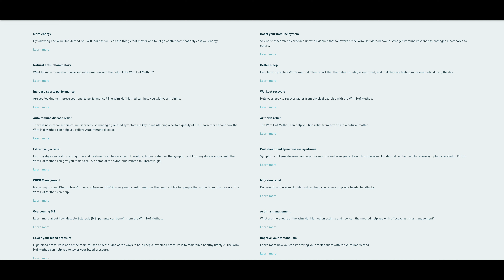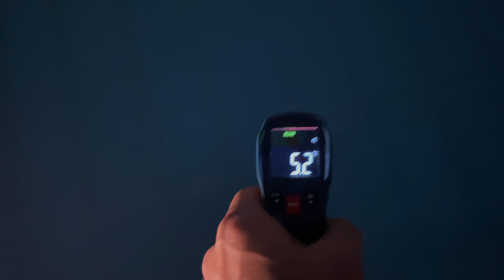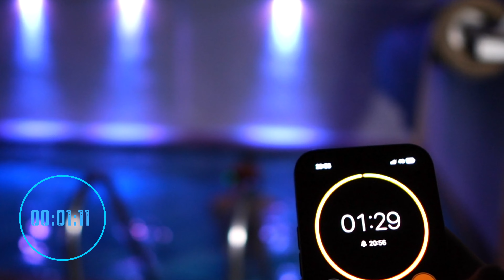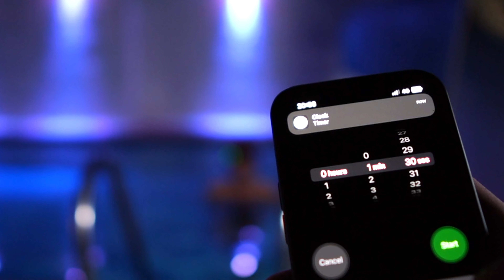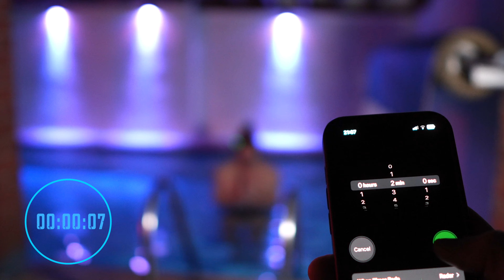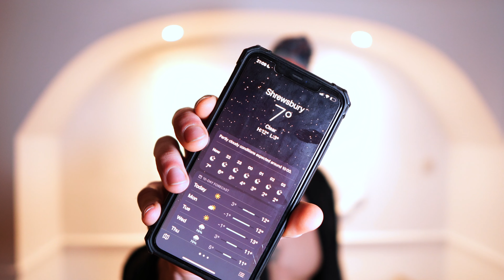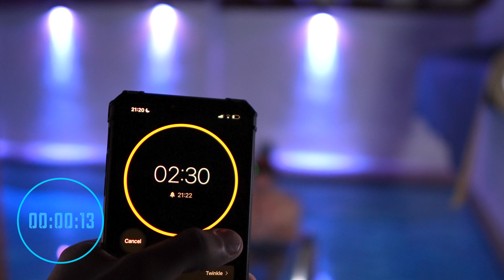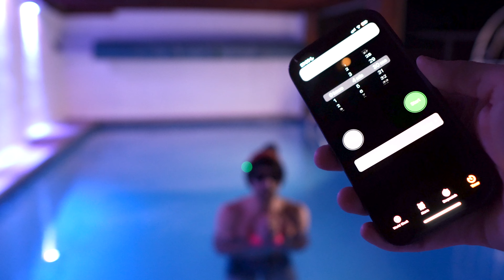Ice Bath Challenge Every Day For 7 Days Resulted in This One Strange Benefit?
I hate the cold and have NEVER done multiple days in a row, I am genuinely shocked at how entertaining this was and the very strange shifts that happened to me during this challenge!

here is the link to the @Wim Hof  website describing all of the benefits of getting cold.